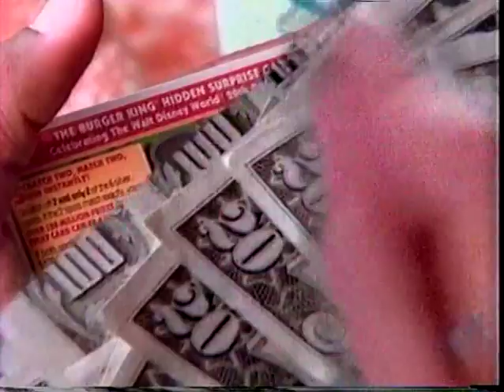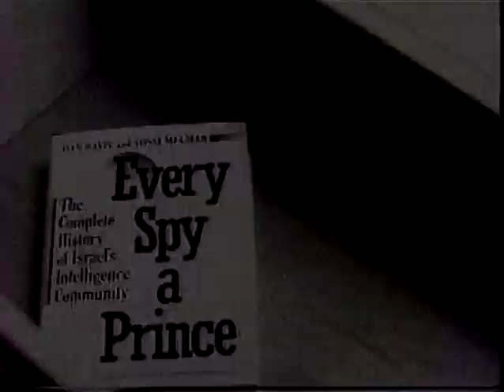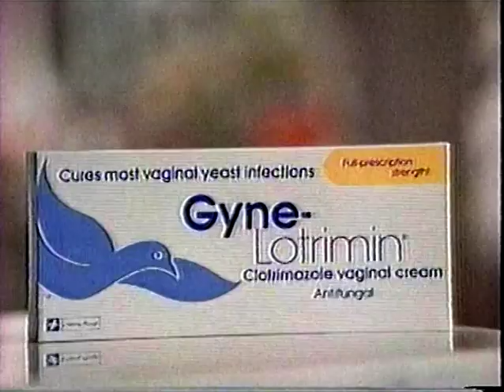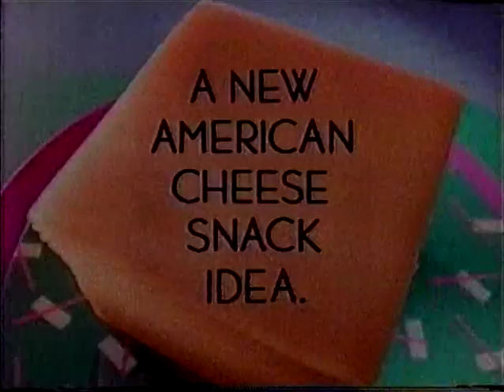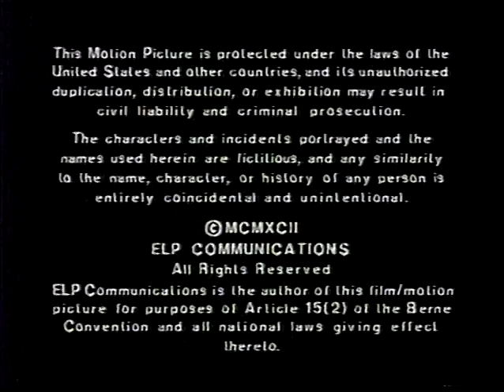106 Bill and Margaret's Excellent Adventure